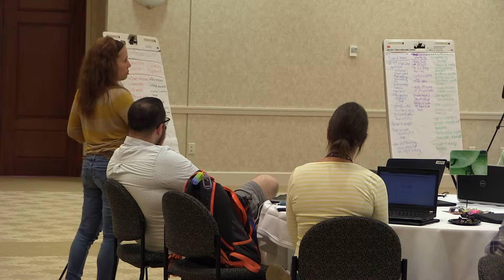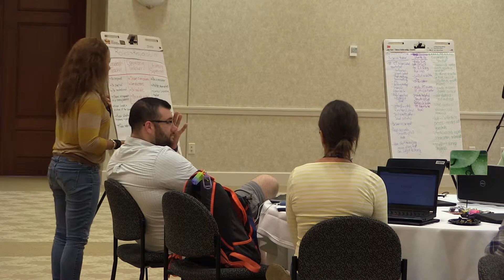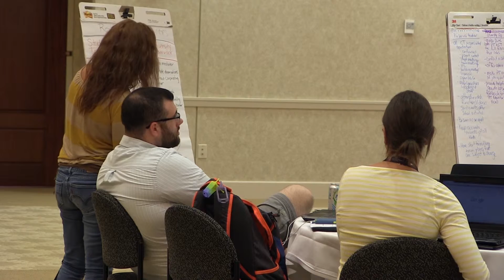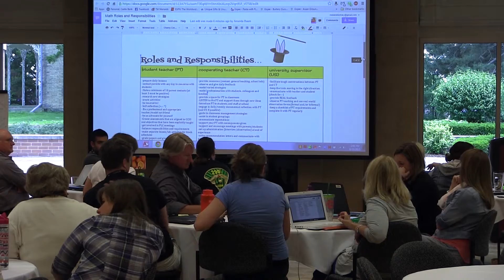Training Mentor Teachers Workshop - The Role of the Cooperating Teacher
Tuesday, June 23, was Day 2 of the Training Mentor Teachers Summer Workshop at Northern Illinois University.  Kate Maley, Director of Teacher Development and Preparation at NIU, talks about the roles of a cooperating teacher, a student teacher and a university supervisor.